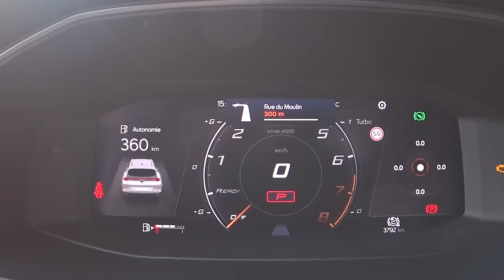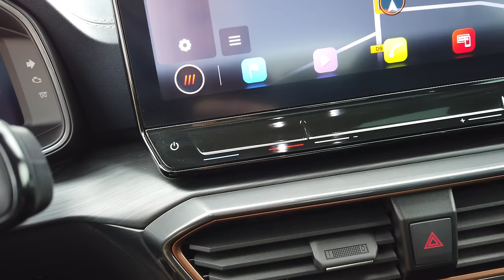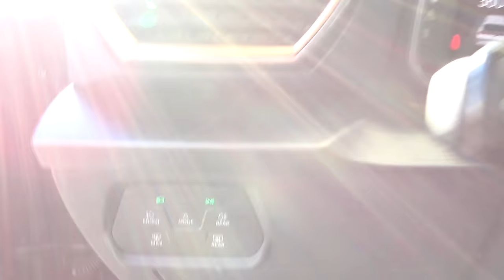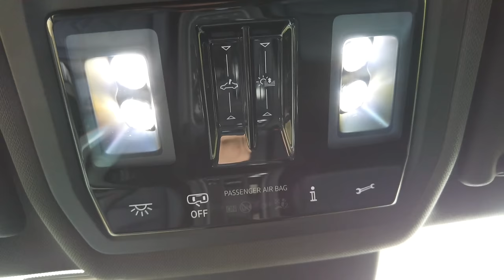Essai Cupra Formentor 310ch : Bonne surprise !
On se retrouve pour l'essai du Cupra Formentor 2020, avec un 4 cylindres turbo de 2.0 L et 310ch.